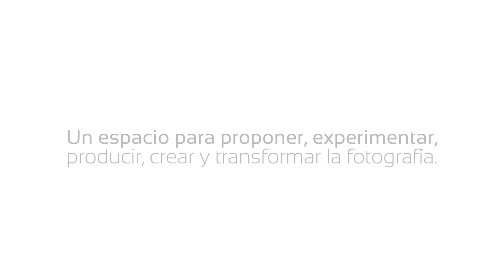Invitación EXPRESAR CONTACTO (julio-diciembre 2015-retratos)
Llega a nuestra escuela, una nueva versión de EXPRESAR CONTACTO. Ven y conoce el maravilloso trabajo de nuestros estudiantes. ¡Te esperamos!